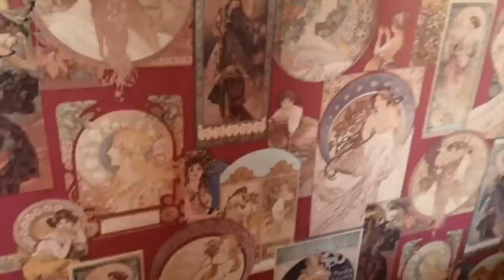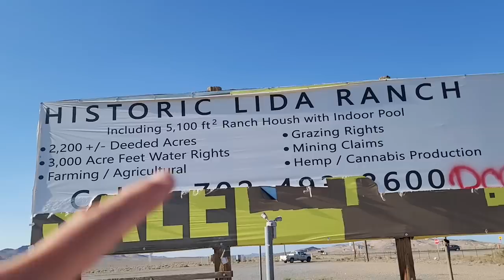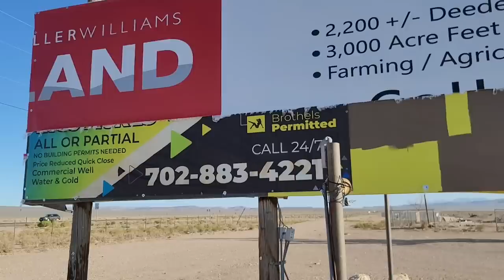The Wonderhussy Report 9.16.22: Historic Ho House Burns Down! RIP, Cottontail Ranch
The Wonderhussy Report 9.16.22:
Historic Ho House Burns Down! RIP, Cottontail Ranch

While I was off the grid at Burning Man, several people emailed me to tell me that the historic Cottontail Ranch had finally burned down. This "house of ill repute" operated at the junction of U.S. 95 and NV 266 for decades, and had a very colorful history -- I shot at least two videos there over the years, and I'm glad I was able to document it...because now, it's too late. RIP, Cottontail Ranch!

Credits:
Modeling photo by Shutterbug Studio